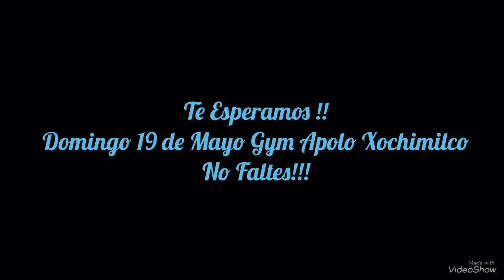Próximo Cartel Del Gym Apolo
Se acerca esta evento luchistico para el Próximo 19 de Mayo, No Faltes!

Te dejo el Facebook de Gym Apolo para que los sigas y te enteres
De sus Funciones

Sigue la Página de Foto Luchas te dejo su Facebook

Sigue el Facebook Oficial de Serch Fighters para estar más cerca !